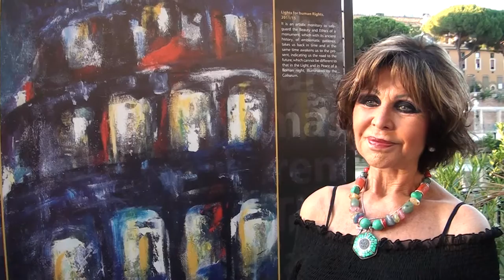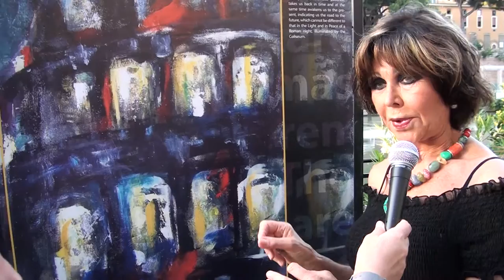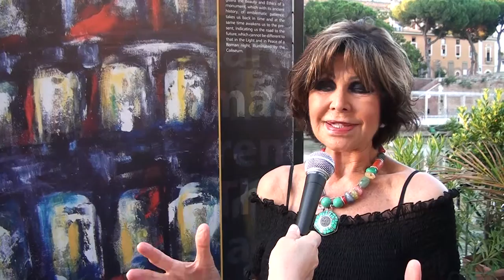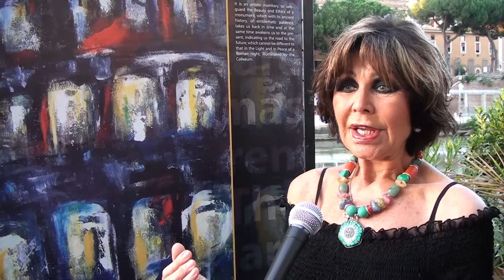Karen Thomas Astrattismo Figurativo - Mostra di Pittura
L'astrattismo figurativo di Karen Thomas nella mostra di pittura e scultura a Lungo il Tevere Roma.